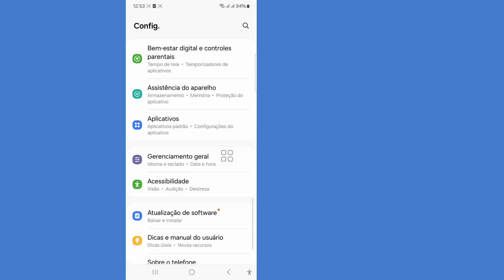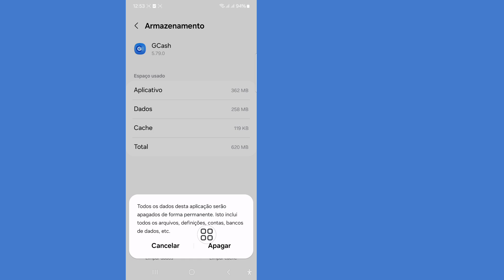Como consertar o GCash Oops! Parece haver um problema. Tente novamente mais tarde. (TRW7)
Vou mostrar a você como consertar o GCash Oops! Parece haver um problema. Assista a este vídeo e aprenda como consertar o GCash Oops! Parece haver um problema.
Como consertar o GCash Oops! Parece haver um problema.

🤷‍♂️ Outras consultas relacionadas:

 Por favor, tente novamente mais tarde.(TRW7),
Como consertar GCash Oops! Parece haver um problema.